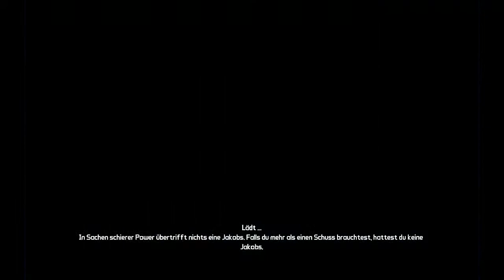Let's Play Together Borderlands #40 Jaynistown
Teil 40 von Borderlands

Eure Verstörten :

Neoras
Darkmorr